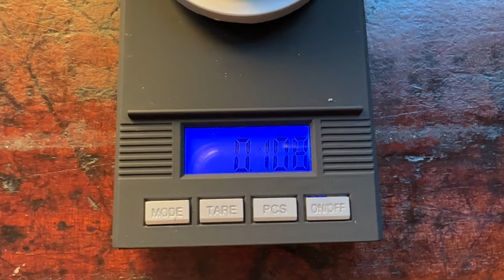Crevicing for gold at Mitchell's Creek, NSW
In this episode I crevice for gold at Mitchell's creek in NSW, Australia with the aim of seeing how much you could get if you moved the legal amount of material. Not an exact science but I think it did teach me a thing or two.